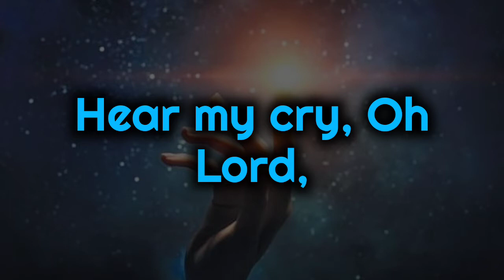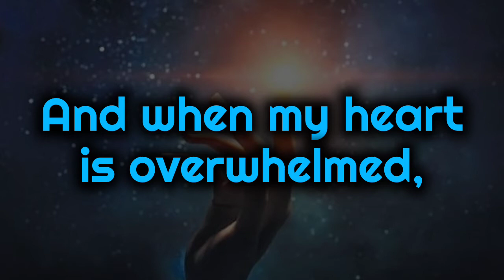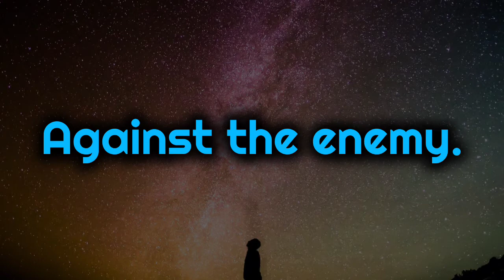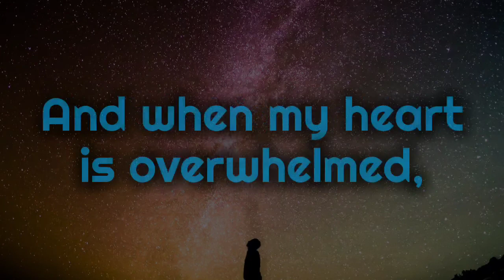Hear My Cry Lyrics Video By Kent Henry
Hear My Cry
By
Kent Henry
In His Presence

Hear my cry, Oh Lord,
Attend unto my prayer.
From the ends of the earth,
Will I cry out to Thee.
And when my heart is overwhelmed,
Lead me to the Rock,
That is higher than I...

For Thou hast been,
A Shelter unto me.
A Tower Lord,
Against the enemy.